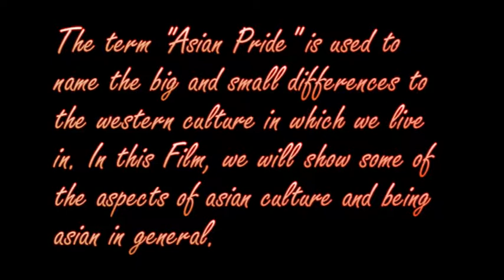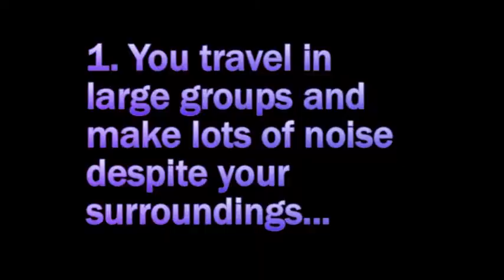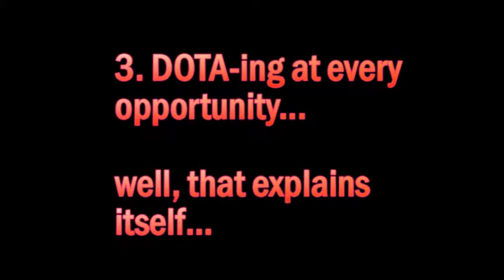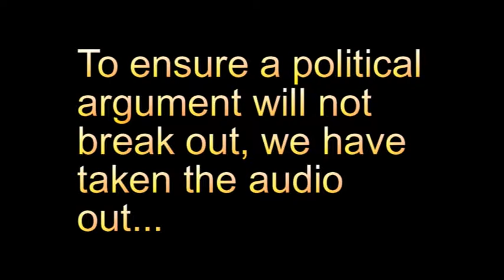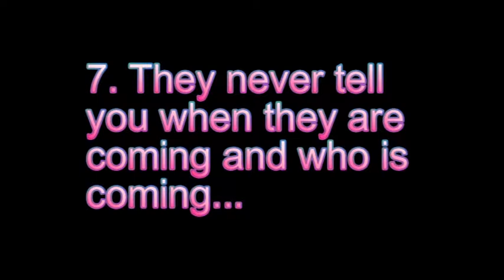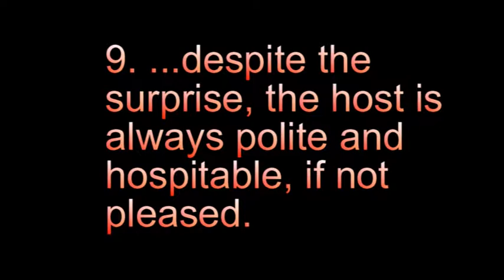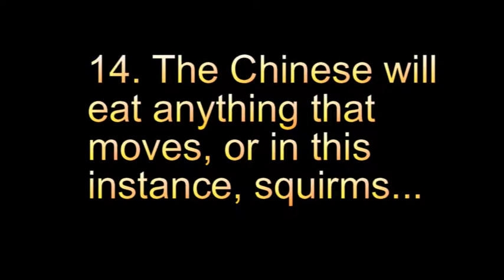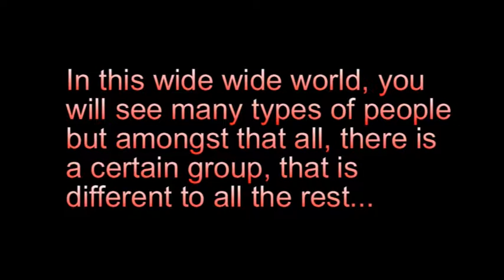Asian Pride - The Classic Version 2007 (Rossmoyne Senior High School)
Rossmoyne Senior High School
Year 12 Leavers 07
Interactive Media

Starring:
Kim Chang
Dallas Chua
Christine Fan
Jason Huynh
Angus Lu
Sheng Yit Wong
Wei Onn Yew

Directed by: Ellainne Cheng